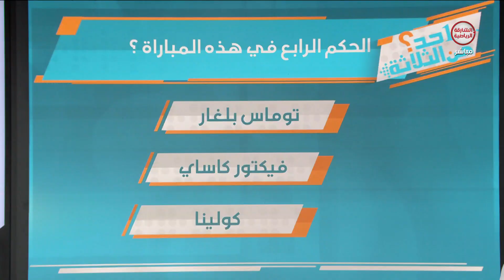برنامج واحد من الثلاثة | 20-04-2021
ــــــــــــــــــــــــــــــــــــــــــــــــــــــــــــــــــ